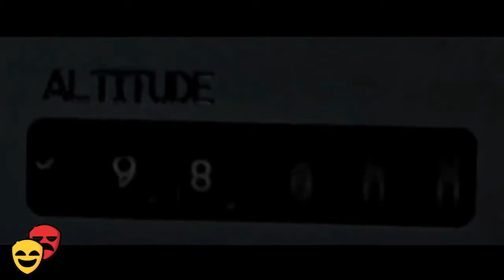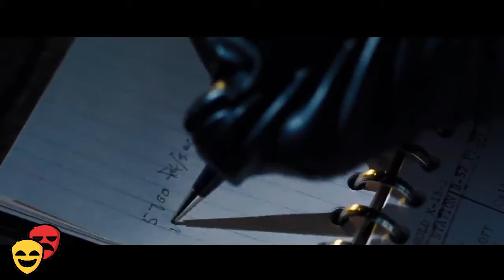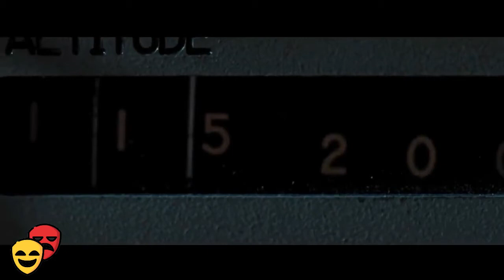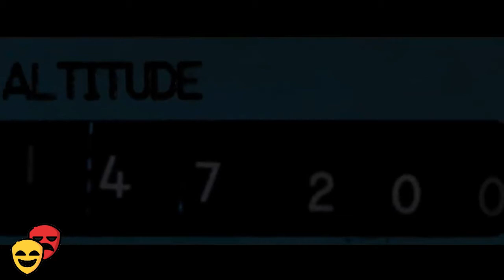First Man (2018) - Landing the Test Plane - Scene (1/10)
Thank you For Choosing DVP Movies.

In this Channel We Give the world class Movies.

The Description of the Movie is Given Below is Given Below:
Neil Armstrong, an American NASA test pilot, and his fellow Apollo Program team-members zip themselves into insulated suits and set out on a mission to land on the moon.
Director: Damien Chazelle
Budget: : $70 million (gross); $59 million (net);
Awards: Golden Globe Award for Best Original Score, MORE
Nominations: Academy Award for Best Sound Mixing, MORE

To get instant Updates about Movies.